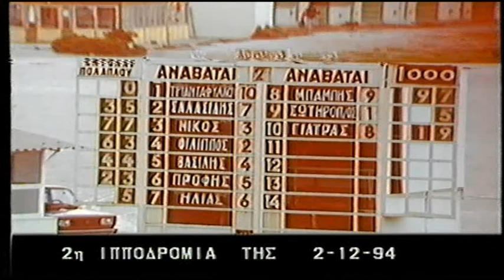Πάραλος -Αλέκος Γιατράς 1994 /Ιππόδρομος Φαληρικού Δέλτα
2 Δεκεμβρίου 1994
1oς Πάραλος Αλέκος Γιατράς
2ος Μεγάλος Τάκης Φίλιππος Μπαριάμογλου
3ος Γιουροπιάν Χρήστος Σαλασίδης